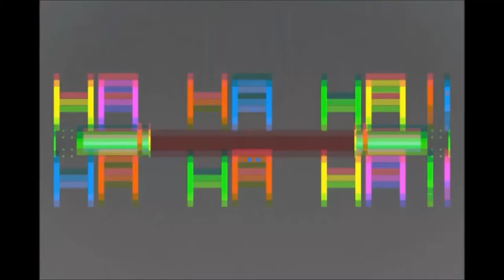Gauge Trailer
Gauge is an experimental and minimalistic sport game.
The end does exist, can you reach it?

- 5 game modes (Normal, Baby, Hard, Time, Touch)
- 23 Steam achievements
- Tons of Psychedelic effects
- Electronic music, jokes and LOLcats

Read before playing:
A very small percentage of individuals may experience epileptic seizures when exposed to certain light patterns or flashing lights. If you, or anyone in your family, have an epileptic condition, consult your physician prior to playing.